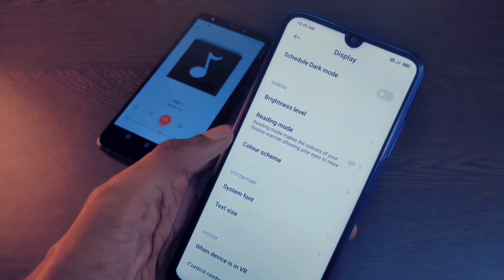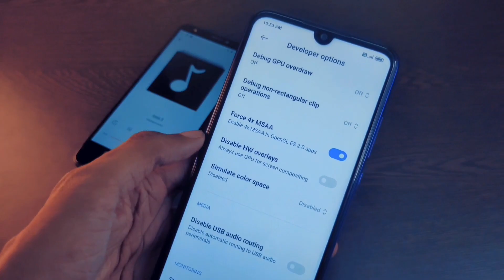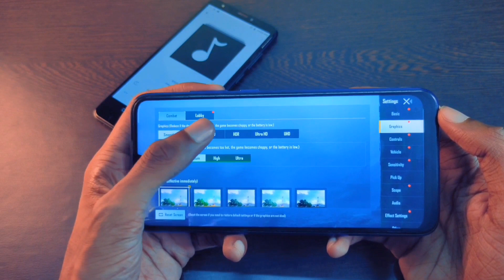Enable BGMI 4K UHD 90FPS Graphics Without GFX Tool & Config Battleground Mobile India Graphics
battleground mobile india graphics settings or battleground mobile india graphics and battleground mobile india graphics tool battleground mobile india graphics problem

friends is video meine aapse kuch top secret settings share kiya hai jisse aap BGMI matlob ki battleground mobile india graphics High kar sakte ho wo bhi without any GFX tool and Config ke.

Social -

90fps bgmi
90fps bgmi
battleground mobile india new update
technomind ujjwal,techno mind ujjwal
how to enable uhd graphics in bgmi
how to enable uhd in bgmi

Enable BGMI 4K UHD 90FPS Graphics Without GFX Tool & Config | Battleground Mobile India Graphics battleground mobile india graphics settings or battleground mobile india graphics and battleground mobile india graphics tool battleground mobile india graphics problem friends is video meine aapse kuch top secret settings share kiya hai jisse aap BGMI matlob ki battleground mobile india graphics High kar sakte ho wo bhi without any GFX tool and Config ke.